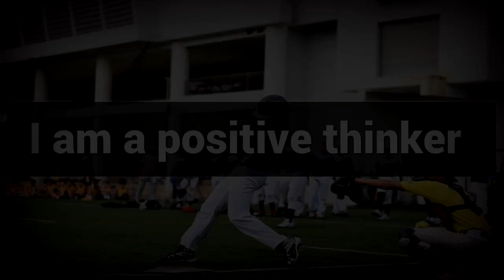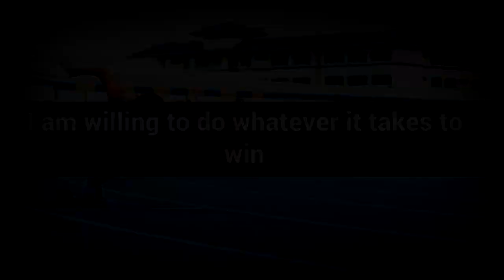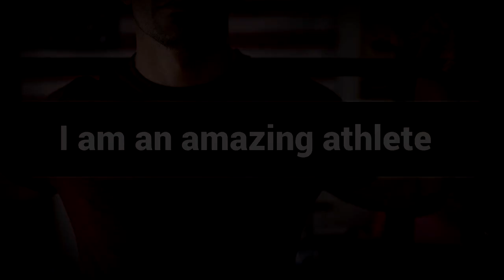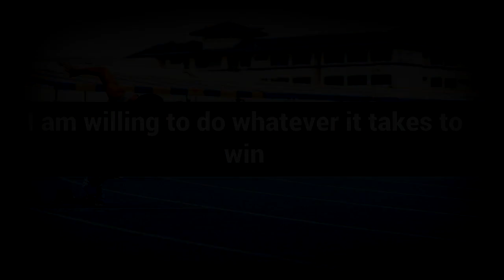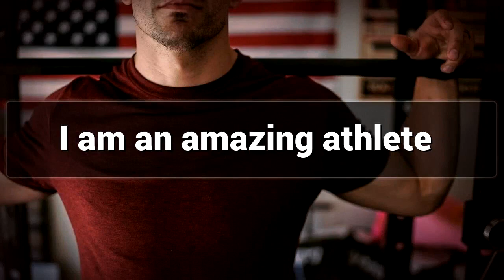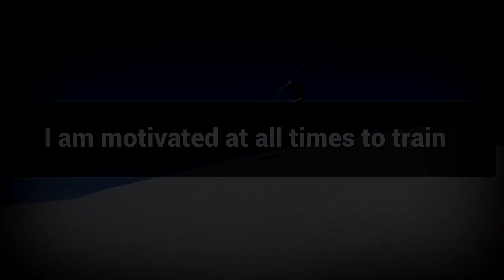Athlete Mindset affirmations mp3 music audio - Law of attraction - Hypnosis - Subliminal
Positive Affirmations for Athlete Mindset.

Watch this Postive Affirmations video for Athlete Mindset and Lead a Active Life.